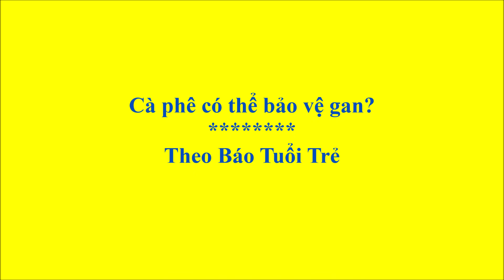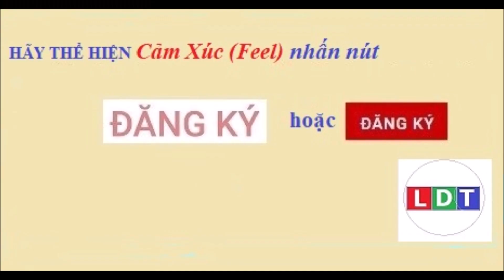Cà phê có thể bảo vệ gan ...